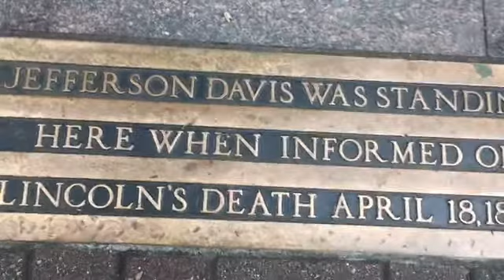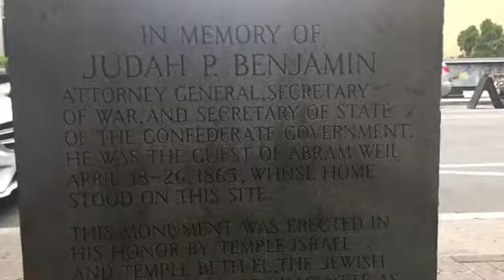On Location: Charlotte, NC (6/12/17)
Chris Mackowski goes on location to Charlotte, NC, to the spot where Jefferson Davis heard the news about Abraham Lincoln's assassination. Chris asks ECW's Bert Dunkerly how Davis took the news.